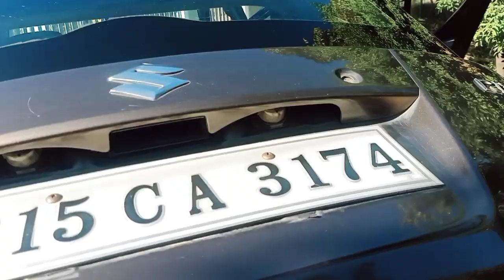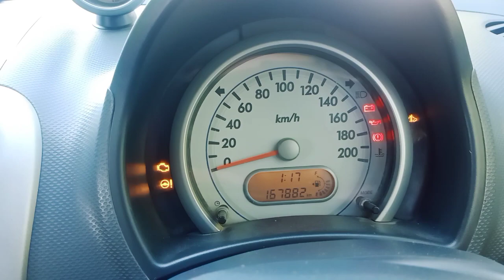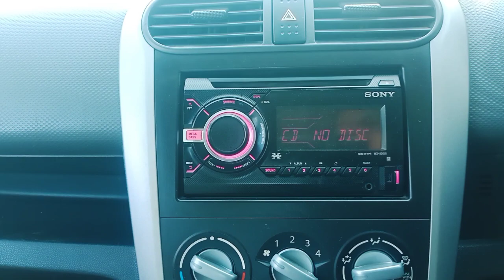2 लाख में मिले ये गाड़ी तो फोरन ले लेना maruti Ritz car Vlog 7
shandar car hai maruti Ritz Iska design Bahut acha hai aur maintenance bh Bahut kam hai New ab ati nh second hand MIL jati hai